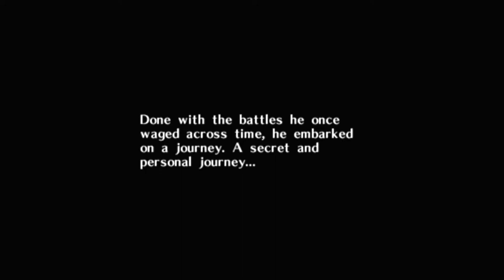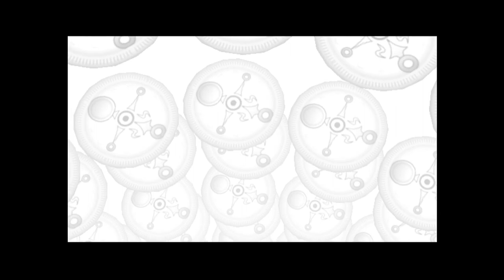Let’s Play The Legend of Zelda: Majora’s Mask (First Three Days)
Hello,

Ordinarily, I make all videos public, but I wanted to celebrate passing 100 videos with something special for Patrons and subscribers. I hadn't planned what, but I had so much fun with the first three days of Majora's Mask and the resulting video that it felt like just the right thing, and an interesting zig to zag for the channel.

It's currently an unlisted video for Patrons and will play as the channel intro for returning subscribers for a month, and then I'll make it fully public.

I couldn't do it without you folks ❤️🧡💛💚💙💜

Here's the standard video description:

This was a hoot to play! Besides enjoying the game on its own merits, I had the excuse to talk about my history with The Legend of Zelda, cities in games and draw Deku Scrub Link fan art for the thumbnail. I think the result is one of my most lively let’s plays. I hope you enjoy watching it as much as I enjoyed making it.

As for a continuation… the game hasn’t been the easiest to capture and, fittingly enough, it took many iterations to get everything for a complete video, so I’m not sure there will be further instalments, but if you enjoyed this video and would like more, please let me know! 😉